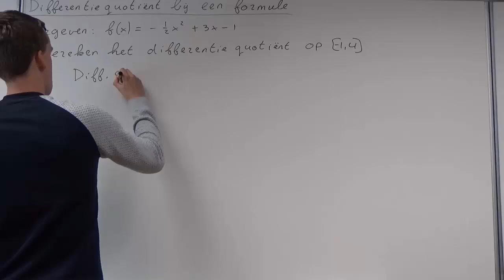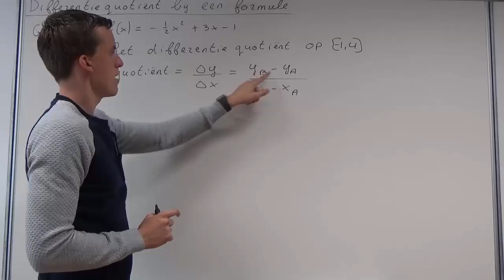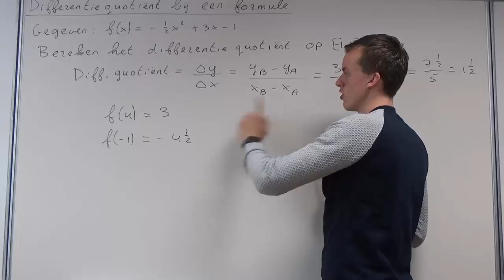Differentiequotiënt berekenen bij een formule (HAVO wiskunde B & VWO wiskunde A/B)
In deze video bespreek ik hoe je het differentiequotiënt kunt berekenen bij een formule. Deze video hoort bij hoofdstuk 2 van deel 1 van Getal en Ruimte voor HAVO wiskunde B en bij hoofdstuk 2 van deel 1 van Getal en Ruimte voor VWO wiskunde B.